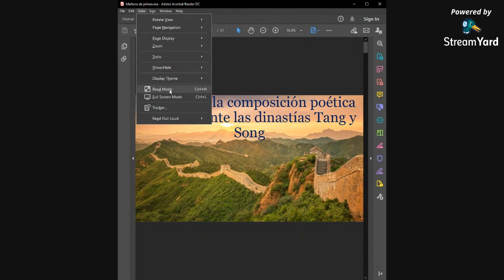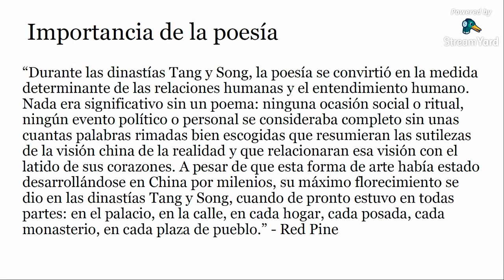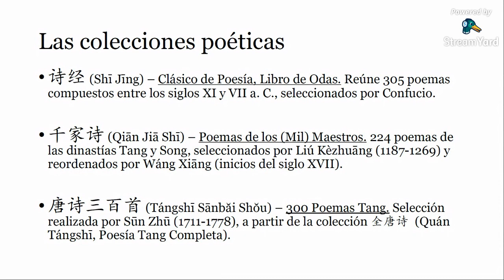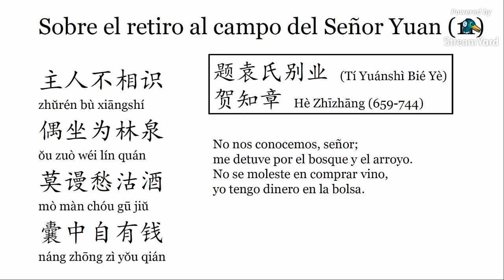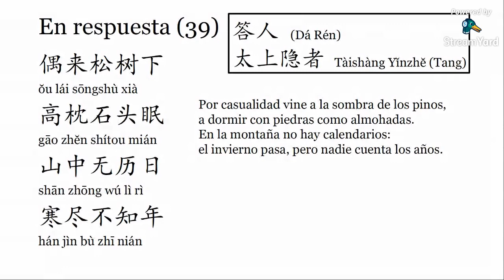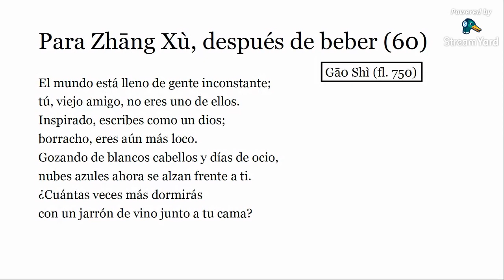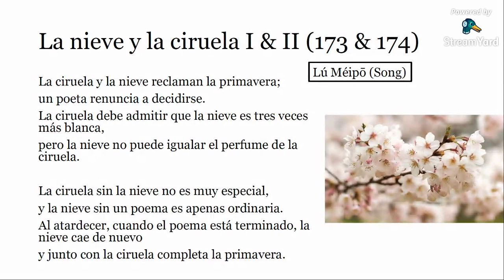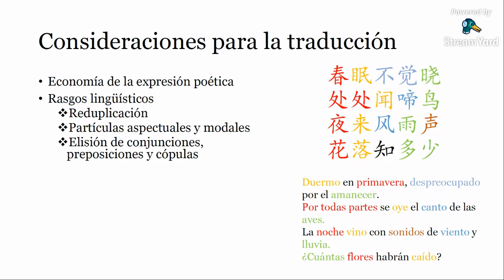Facetas de la composición poética china durante las dinastías Tang y Song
La poesía es la forma de arte más atesorada de la cultura china. Mucho antes de las Dinastías Tang (618-907 d. C.) y Song (960-1279 d. C.), en las que alcanzó su forma más apreciada por el pueblo de China, y produjo las colecciones más estudiadas de su tradición poética, pues ya se había consolidado como el género artístico predilecto para el registro de las vivencias y reflexiones. En la charla se hará un comentario panorámico de diversas facetas de la composición poética china de dichas dinastías: el concepto de poesía, la figura del poeta, y los diversos grados de profundidad que la expresión de las imágenes alcanzó en los poemas, entre otras. Para la ilustración de estos aspectos se hará uso de una pequeña selección de piezas de la célebre colección “Poemas de los Mil Maestros”, compilada durante la Dinastía Song.

Charla impartida por Romario Salas, estudiante de Filología Clásica en la Universidad de Costa Rica y lengua y cultura china en el Instituto Confucio de la Universidad de Costa Rica.